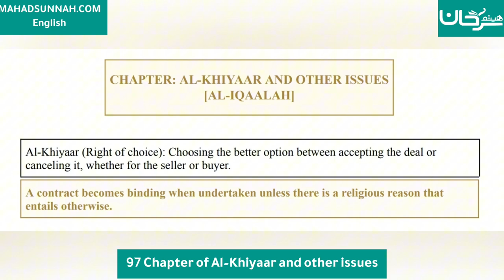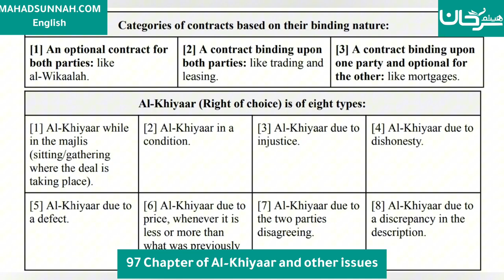Fath al-Mu`īn Fī Taqrīb Manhaj al-Sālikīn - 97 Chapter of Al-Khiyaar and other issues